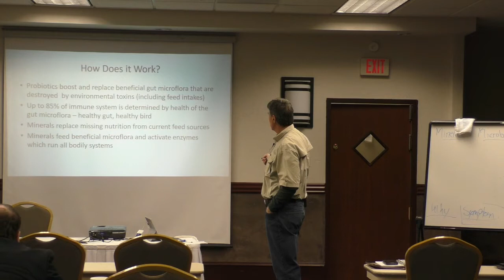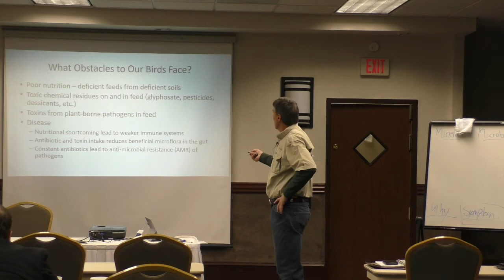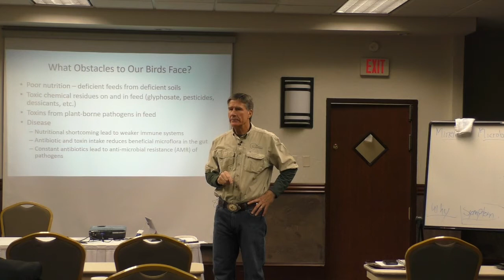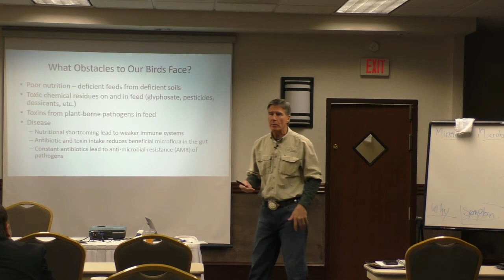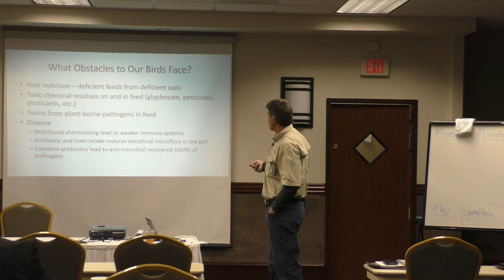7 Pathogen and Toxin Residues on Feed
A discussion of the pathogen and toxin residues on all commercial feeds and its affect on the digestive systems of the poultry.